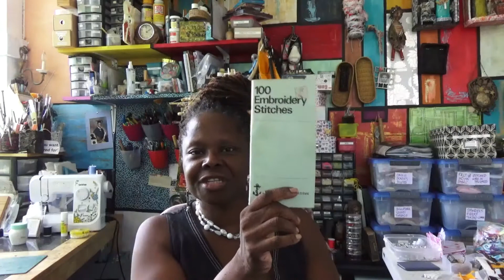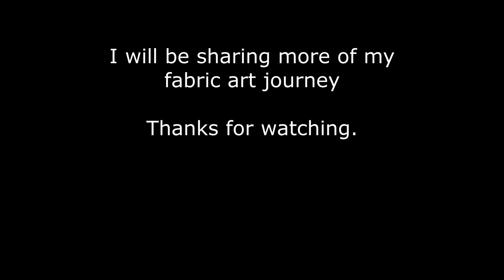Mixed Media Art, Sewing Love and Reflections in the Studio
Hi welcome to the studio.  As a mixed media artist, I love working with a variety of supplies.  Here is a bit of reflection about the work, I share my love of working with fabric, embracing the stitches and teaching myself new sewing techniques.  As I looked back, I realized that I always loved working with fabric, and you only have to start small and use the supplies you love.

In next week's video I will be sharing some of the stitches I managed to get done from the embroidery book.

I also talk about the poetry and at the time I hadn't published it, but you can get a copy on Amazon

Thank you for joining me in my studio.

We all have 5 minutes that we can give to creative play, why not see how you can fit creativity into your every day

My Amazon store - this contains all the products of that I love to use for all my projects, and ones that I have reviewed, help me keep videos coming by buying my favorite products.

The content I provide on my channel is entirely free, ways that you can support that cost you absolutely nothing is to subscribe to the channel and, like and share the content.

If you enjoyed the video I'd be honored if you subscribe to my YouTube channel or share it on Facebook or Twitter, even Pinterest – just wherever you hang out the most. I definitely appreciate your support getting the word out about my creative videos, and coming on this creative journey with me.

Realityarts - Helping you to increase your creativity and unlock your hidden talents!

*Art Supplies - Check out some of these resources at discount prices!

*CC DISCLAIMER: This video and description contains affiliate links, which means that if you click on one of the product links, I’ll receive a small commission at no extra cost to you.

If you want to find ways to be more creative then check out my FREE guide the tips and advice on ways to be Creative and regaining your Creative, sign up to my Mailing list and receive the publication 25 Ways to fit Art and Creativity into your day!

Are you an Art/Craft company? Want your product reviewed?